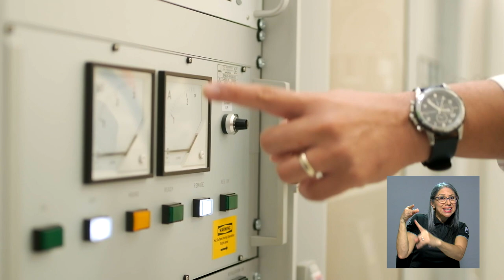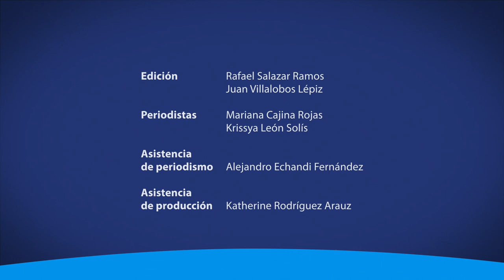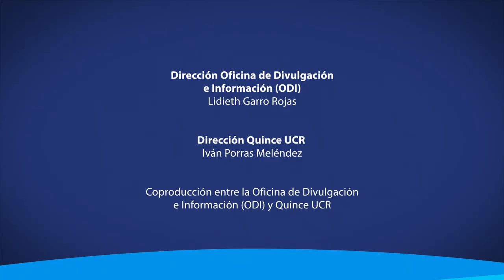Conozca la historia de uno de los 11 especialistas en medicina nuclear de nuestro país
En Costa Rica, solo hay 11 médicos nucleares, según el Colegio de Médicos. Uno de ellos es el Dr. David Gutiérrez Albenda, egresado de la Universidad de Costa Rica, institución que, además, le otorgó una beca para especializarse en la prestigiosa Universidad de São Paulo, Brasil. Conozca su historia en esta nota.